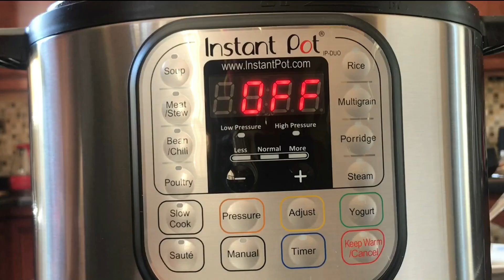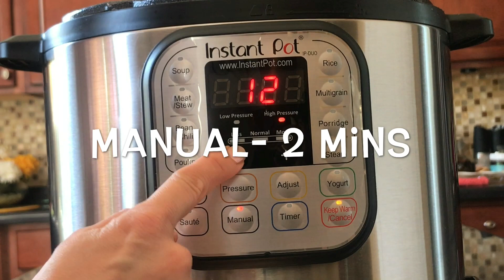Instant Pot Strawberry Vermicelli Kheer Pudding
This lusciously smooth, silky and elegant Strawberry Vermicelli Kheer Pudding is an easy-to-make dessert, the perfect way to end a meal.

for more such recipes

NATURALLY NIDHI - vegetarian + food stories + recipes